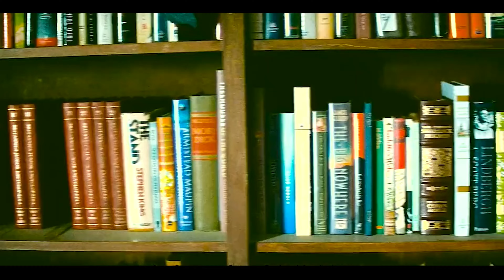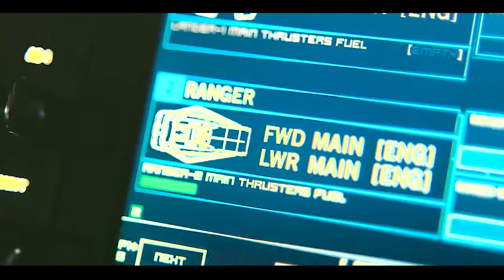Earth Is Inhabitable In The Future, Astronauts Explore Space For Another Planet To Leave On.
When Earth becomes uninhabitable in the future, a farmer and ex-NASA pilot, Joseph Cooper, is tasked to pilot a spacecraft, along with a team of researchers, to find a new planet for humans.

Movie : Intersettler 2014

Copyright : Warner Bros. Pictures, Paramount Pictures (V).